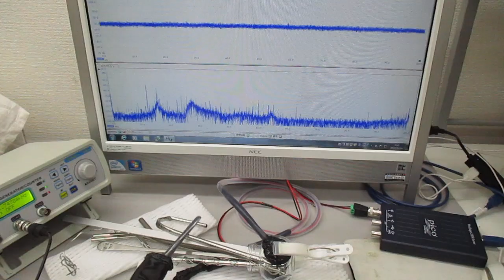超音波発振制御実験（メガヘルツの超音波プローブ）：実験の公開